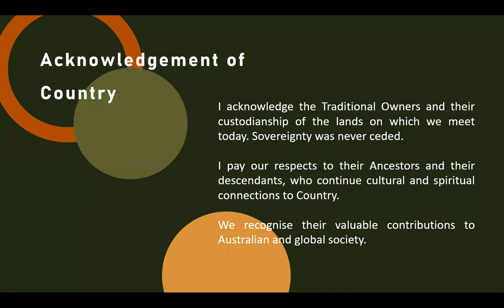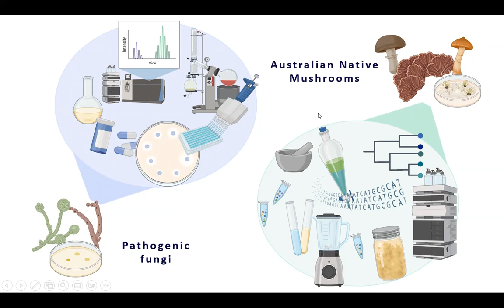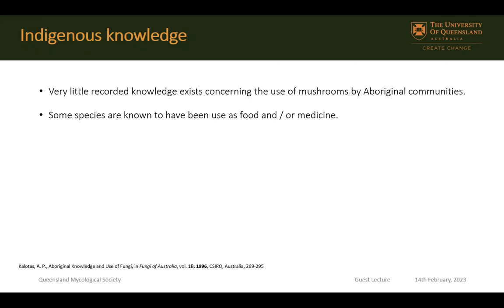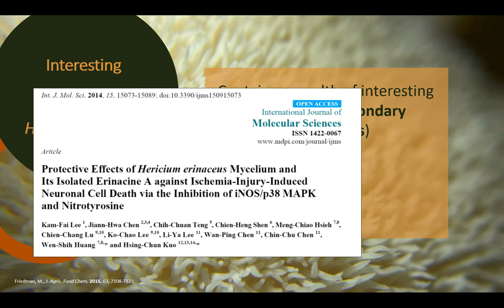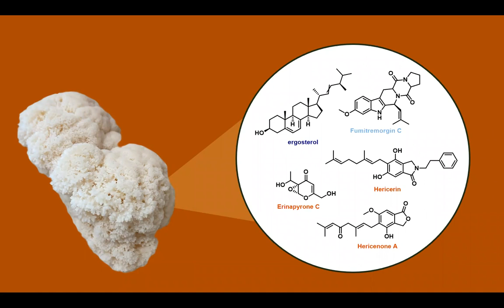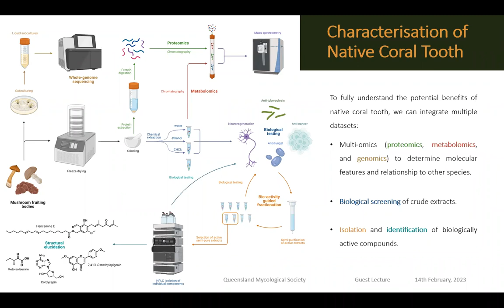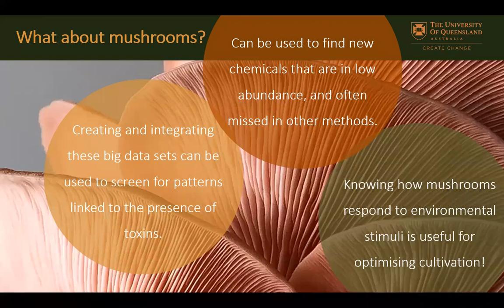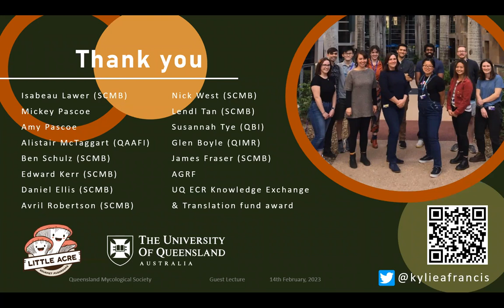Uncovering the Molecular Mysteries of Australia's Native Coral Tooth - Dr Kylie Agnew Francis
Dr. Kylie Agnew-Francis is a medicinal chemist and postdoctoral research fellow at the University of Queensland, Australia. She obtained her BSc (Hons) with a major in organic chemistry at the University of Queensland in 2011, after which she relocated up-river to join the Institute for Future Environments and later the Centre for Tropical Crops and Biocommodities at QUT, gaining experience in analytical chemistry, as well as molecular biology and genetics. In 2015, Kylie returned to UQ to begin her PhD in the design and synthesis of new drugs for the treatment of invasive infection under the supervision of Prof. Craig Williams and Prof. Luke Guddat, which she completed in 2019.
Kylie’s research interests span many disciplines and involves everything from computer-aided drug design and chemical synthesis of new pharmaceuticals to address difficult or under-researched clinical concerns, right through to the wide and largely uncharted world of Australian native mushrooms. She currently works as a Postdoctoral Research Fellow under the guidance of Prof. Avril Robertson in the School of Chemistry and Molecular Biosciences, where her focus is on the design of novel therapeutics and tools for treating a range of diseases, including invasive fungal infection, cancer, and inflammatory disease.
More recently, Kylie was awarded a small amount of independent funding to work with Little Acre Gourmet Mushrooms. Together with collaborators across UQ, they have been developing new tools to investigate the origins, molecular machinery, and health benefits of commercially available native mushrooms. Kylie’s research in this space involves collaboration with researchers across several universities, industry partners, government and community organisations, all of whom share a passion for all things fungi.